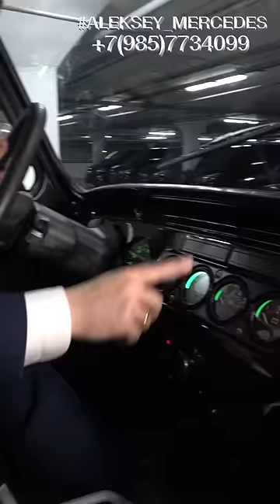Самый дешевый ГЕЛЕНДВАГЕН ! ( опубликовано 24.11.2021 г. ) UAZ hunter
УАЗ Хантер - вот брутальность помноженная на практичность !
Прежде чем писать любой комментарий , Вы должны знать , что дата публикации этого видео 24 октября 2021 года !!! UAZ hunter